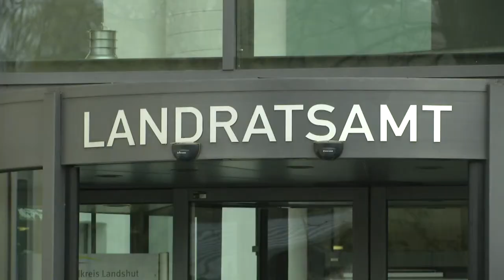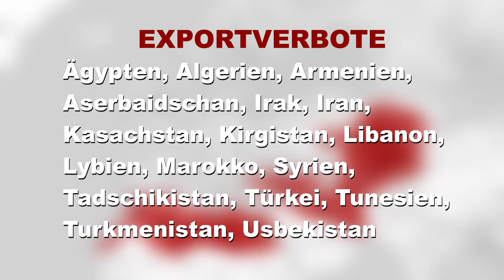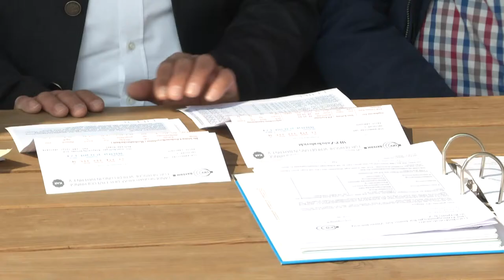Tiertransportstopp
Das Thema Tiertransporte stößt oft auf Widerspruch. Schließlich geht es um lebendige Tiere. Nicht allen gefällt der Transport der Tiere in andere Länder. In der EU gibt es genaue Vorgaben, wie die Transporte ablaufen sollen. Um sich bestmöglich für den Schutz von Tieren einzusetzen, gibt es seit 2019 auch bayernweit eine neue Regelung.